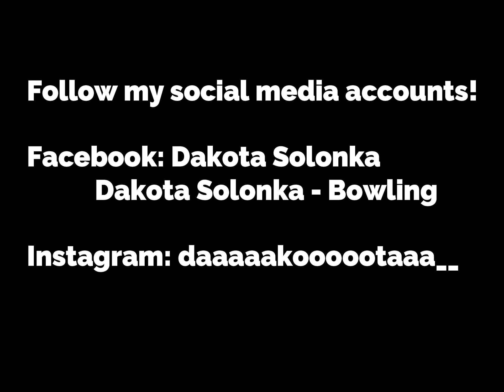November GISBT | Dakota shoots 300 and Billy WINS!!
Like if you enjoyed, comment and let me know what you thought of the video!

Be sure to follow Billy on his social media accounts!!

IF YOU ENJOYED THE BEAT, CHECK OUT MORS ON BEAT STARS!!!

Thank you to Darin Bloomquist for recording multiple shots throughout the day, and to Rob Larson for recording the 300!